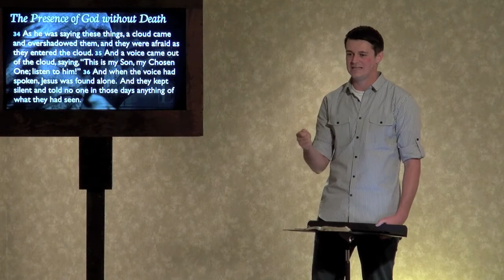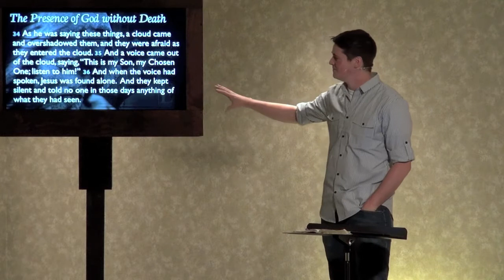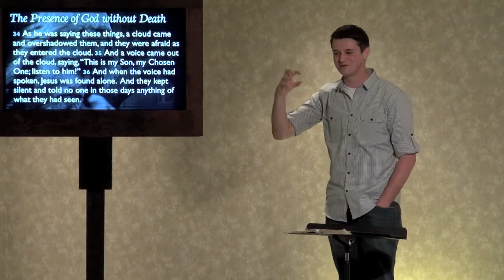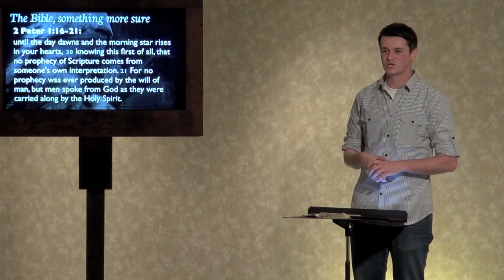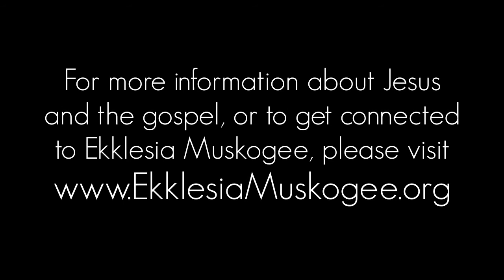The Bible, something more sure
This is a short clip from the sermon "Jesus and the Mountain" out of Luke 9:28-36, by Brett Baggett via Ekklesia Muskogee.

If you would like to check out the sermon audio, notes, or Community Group discussion, please

For more information about Jesus and the gospel, or to get connected to Ekklesia Muskogee, please